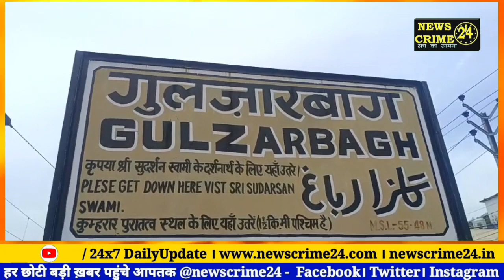पटनासिटी की महिला और पटना के युवक दिल्ली से ला रहे थे शराब, पकड़ा गया